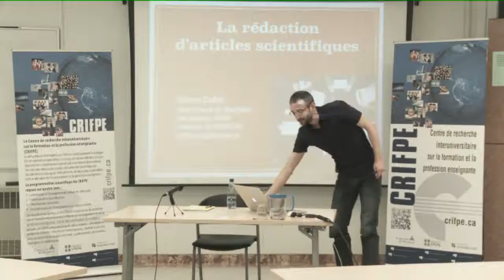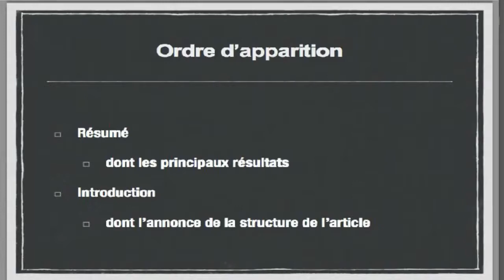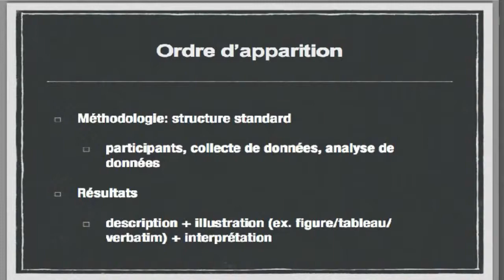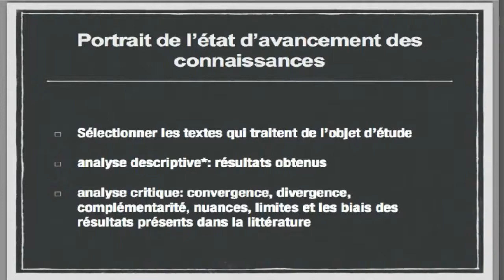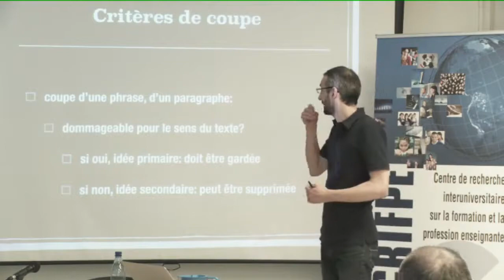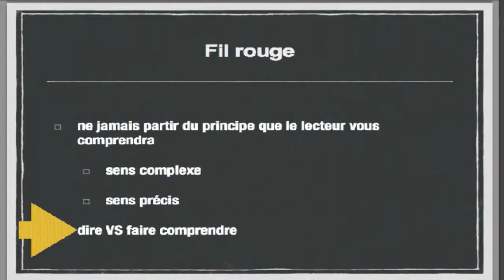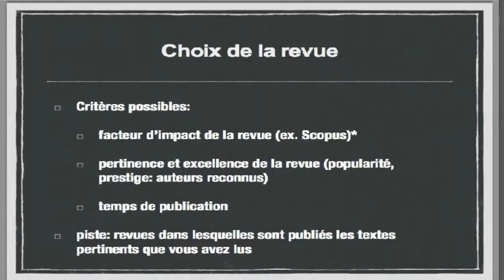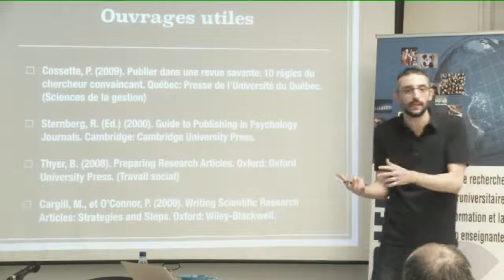La rédaction d'articles scientifiques par Simon COLLIN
"La rédaction d'articles scientifiques
La rédaction d'articles scientifiques réfère à un genre spécifique et constitue une activité importante des chercheurs. Bien que ce processus soit en partie singulier à chaque auteur, il doit répondre à des exigences de qualité, de rigueur et de normes scientifiques. Cette conférence a pour but de mettre de l'avant le processus et les principes généraux liés à la rédaction d'articles scientifiques (et en grande partie valables pour l'écriture scientifique, quelle que soit sont format), ainsi que les difficultés susceptibles de survenir. Elle s'adresse notamment aux étudiants-chercheurs en cours de rédaction de leur mémoire ou de leur thèse et aux jeunes chercheurs qui sont amenés à publier régulièrement tout au long de leur cheminement académique.

La conférence sera également offerte en webdiusion directement de la page d'accueil du site du CRIFPE, à l'adresse suivante Il sera aussi possible de poser vos questions et d'intervenir via le réseau social Twitter - @crifpe.

Date
Aujourd'hui, de 13h00 à 14h30
Lieu
Université de Montréal, Pavillon Marie-Victorin, 90 av. Vincent-d'Indy, Salle B-328
Conférencière/Conférencier
Simon Collin, Université du Québec à Montréal (UQAM)
Simon Collin, M.Sc.,Ph.D., est professeur en didactique du français langue seconde à la Faculté des sciences de l’éducation de l’Université du Québec à Montréal (UQAM). Il est également directeur du Centre de recherche interuniversitaire sur la formation et la profession enseignante - Université du Québec (CRIFPE-UQ). Son parcours universitaire et ses travaux de recherche portent sur le rapport entre les technologies, la culture et la société en éducation."